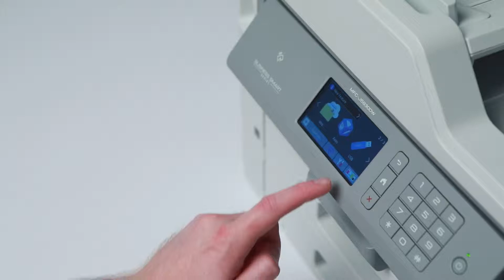Tour de producto Brother MFC-J5930DW. Impresora Multifunción Tinta Profesional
"Impresora multifunción de tinta A4 profesional con impresión hasta A3, WiFi, fax, PCL6/Br-Script3, doble cara A4 en todas las funciones, alta capacidad de papel y cartuchos XL incluidos.

Impresora de tinta A4 profesional con impresión hasta A3 perfecta para tu negocio: PCL6 y BR-Script3, doble cara automática A4 en todas las funciones, alta autonomía de papel y consumibles y cartuchos XL incluidos.